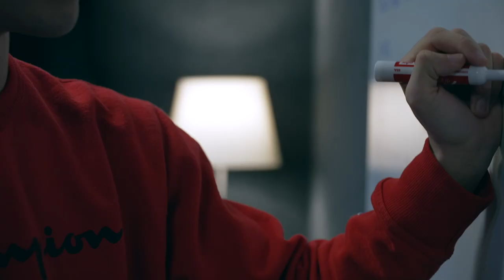United Way Merry and Bright Paint Night